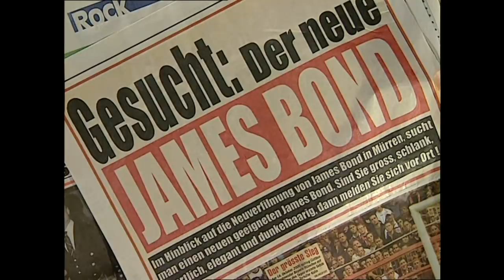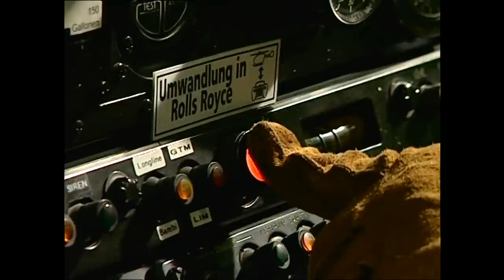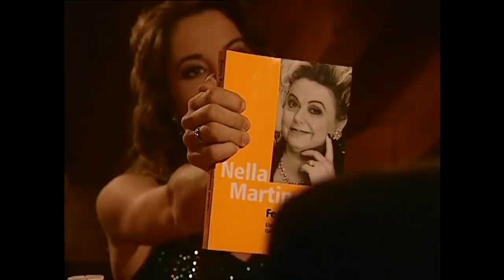SCHMIRINSKI`s: 007 UND DIE GLATZE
Top of Switzerland: Mürren
007 UND DIE GLATZE

Buch: René Rindlisbacher, Stephan Schmidlin
Produktion: Rolf Wyss
Regie: Paul Fischer
Kamera: Peter Ramseier
Ton: Roland Arngrip
Licht: Heinz Gautschi
© SRF Schweizer Radio und Fernsehen